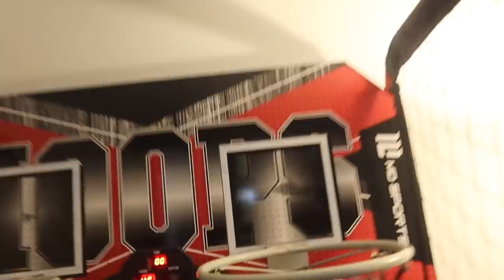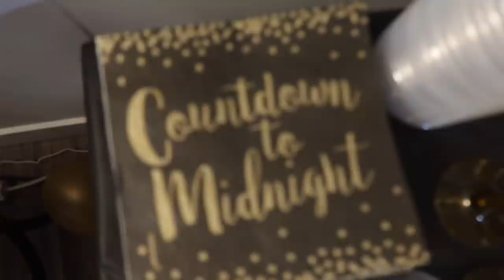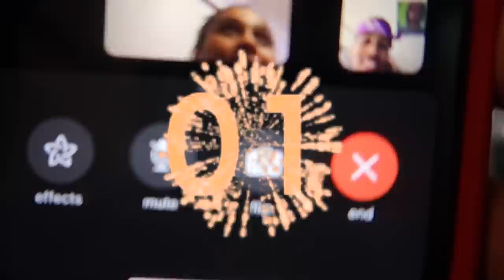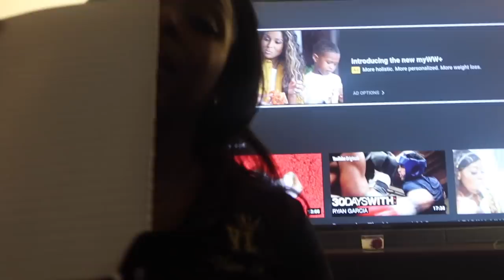Bringing In The New Year With The VI Family |Subscribe| Road to 1k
We came together as a family and brought the new year in together.

*There is adult language in this video*

WELCOME to THE VI FAMILY! We're a family full of Virgo's based out of Seattle, WA. We are young BLACK business Owners in the ART field. Cal is an all around artist, with skills in Tattooing, painting, custom designs, and modeling and much more. Keivona is a Hair Stylist, make up artist, domestic engineer, and model. Layla Love is a 4 yr old genius that can light up any room. Tune in if you want to see family vlogs, challenges, adventures, painting timelapses, celebrity encounters, vacation vlogs, and more! We're here to spread Love and Positivity, with a splash of some laughter.